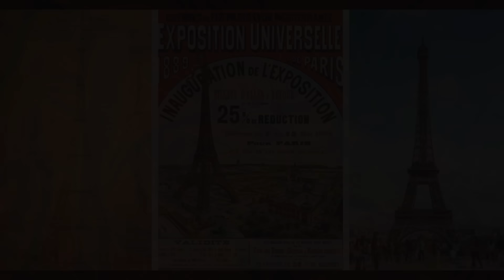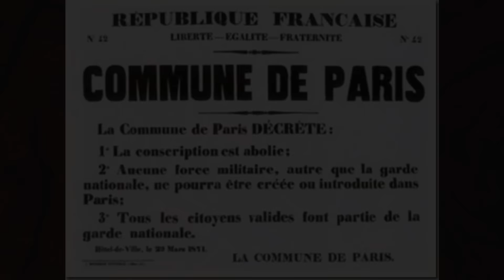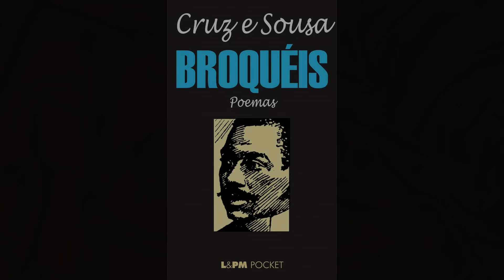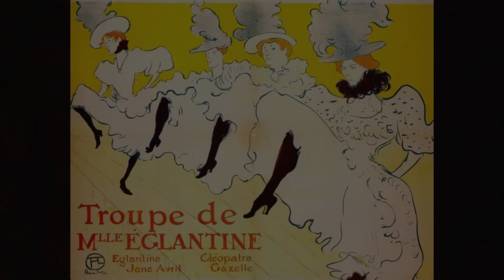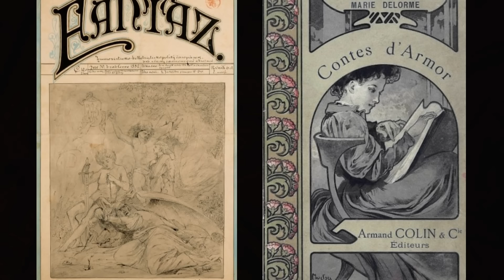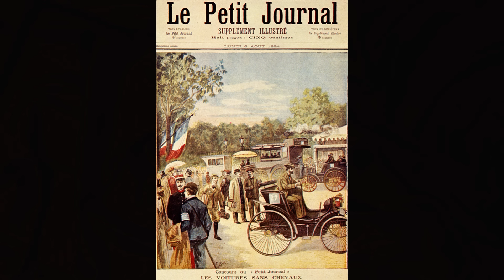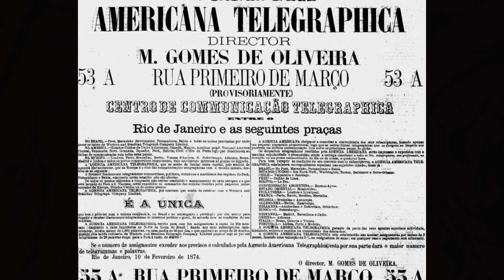A Belle Époque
Neste vídeo, eu conto a história da Belle Époque, como se convencionou chamar o período entre o final da Guerra Franco-Prussiana e o início da Primeira Guerra Mundial. Esse período ficou marcado pelos movimentos artísticos, como o Impressionismo e o Art Nouveau. Foi um tempo em que a arte, a cultura e a tecnologia atingiram novos patamares. A inovação se tornou a palavra do momento, melhorando a qualidade de vida das pessoas e criando novas maneiras de socializar e se divertir. Tanto para os ricos em seus mundos luxuosos quanto para as pessoas mais humildes, a Belle Époque deixou um legado que mudou o mundo para sempre.

Para ajudar o canal:
Torne-se membro do Clube do Canal

*TIMESTAMPS*
Introdução 00:00
Divulgação de produto 01:07
A origem do termo e o período na Europa e na América 02:12
Uma era de paz entre grandes conflitos 03:33
Guerra Franco-Prussiana, Comuna de Paris e Unificação Alemã 04:46
A Academia de Belas-Artes Francesa e as vanguardas 06:13
O Japonismo 07:09
O Impressionismo 07:45
O salão dos recusados 08:28
Montmatre, os cafés, os cabarés, os boêmios e o absinto 09:26
Moulin Rouge, Toulouse-Lautrec e os posters 10:38
Alphonse Mucha 12:04
Sarah Bernhardt 12:58
O estilo Art Nouveau 14:33
O Secession vienense 17:10
A influência do Art Nouveau 17:39
A arte de René Lalique 18:07
O design de Louis Comfort Tiffany 18:55
Os ovos imperiais de Peter Carl Fabergé 19:31
A Exposição Universal de 1900 20:35
As tecnologias na feira 22:10
O cinematógrafo dos irmãos Lumière 22:43
A Segunda Revolução Industrial, os trens e os automóveis 23:47
Benz, os primeiros automóveis e as primeiras corridas 24:40
O primeiro automóvel no Brasil e o primeiro acidente 25:29
Santos Dumont e a aviação 26:09
O telefone e o telégrafo 26:56
As ciências na Belle Époque 28:05
Queda da mortalidade infantil 29:41
Melhores condições de vida 30:20
A paz armada e a Primeira Guerra Mundial 31:16
Os loucos anos 1920 32:29